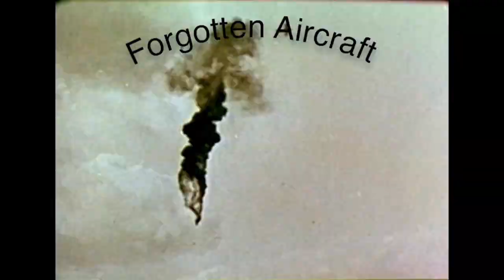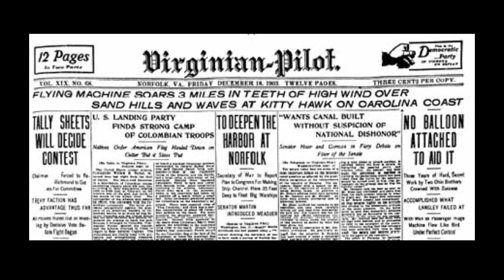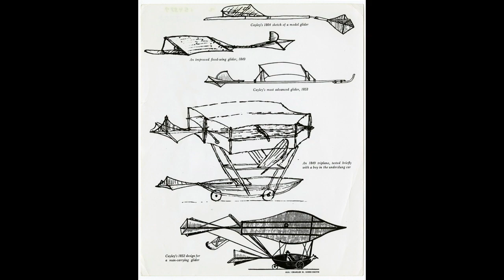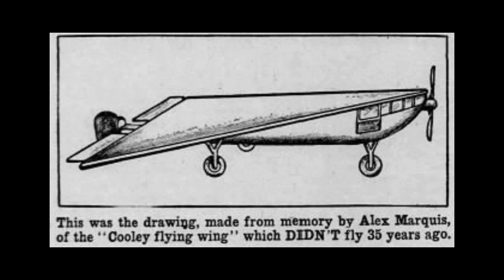John F. Cooley Airship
The Cooley airship is a fascinating story from the days of early aviation. Whether it was a scam, or a genuine effort to take to the air, or the story of a conman who really attempted to build an advanced flying machine is open to debate. Certainly it is not a straightforward story as we shall see.